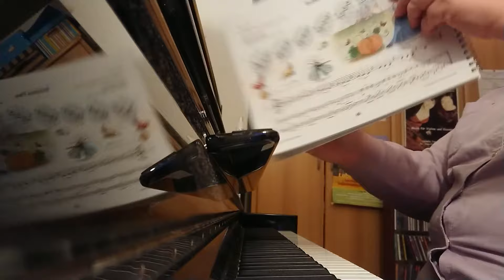Drei gebundene Töne. HELLO PIANO BAND 1, #15-16